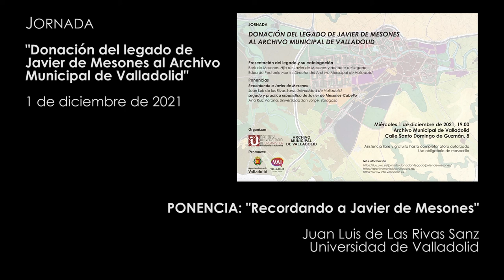03. Recordando a Javier de Mesones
Ponencia de Juan Luis de las Rivas (IUU) en el marco de la jornada sobre Javier de Mesones y la donación de su legado al Archivo Municipal de Valladolid.